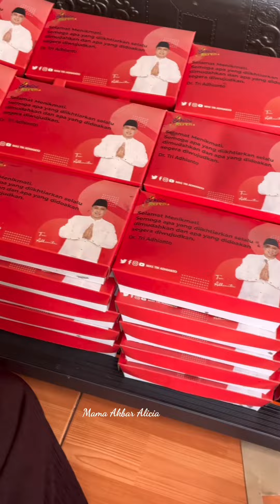Bikin 100 box Jumat Berkah isi Ayam Bakar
MasyaAllah tabarakallah, jumat berkah kali ini aku dapat pesanan 100 nasi box dari Salah satu Paslon walikota Bekasi..
Bapak @mastriadhianto dan ibu @wiwiekhargono
*Bumbu Ayam Bakar*

- 40 siung bawang merah
- 20 siung bawang putih
- 20 siung kemiri
- 20 buah cabai merah keriting
- 2 sachet ketumbar bubuk
- jahe
- kunyit
- 2 bungkus kecil asam Jawa
- 100gr gula merah
- Kecap manis
- 700 ml air
- garam
- penyedap
- Lengkuas
- daun salam
- sereh
- daun jeruk

*Sambal*

- 800 gr Cabai merah keriting
- 200 gr cabai rawit
- 500 gr bawang merah
- 250 gr bawang putih
- terasi
- gula merah
- gula putih
- garam
- penyedap
- 1 kg tomat

untuk resep lengkap nonton video nya sampai selesai!!